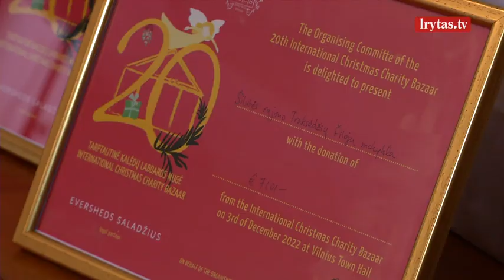Labdaros mugę vainikavo pinigų perdavimas organizacijoms: padės tiem, kam labiausiai reikia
Tarptautinėje Kalėdinėje labdaros mugėje surinkti pinigai trečiadienį Airijos ambasadoje iškilmingai įteikti labdaringoms organizacijoms. Pinigus suaukojo vilniečiai ir miesto svečiai, Kalėdų mugėje įsigiję rankdarbius ar tradicines vaišes. Jas pristatė daugiau kaip 30-ies šalių ambasados bei konsulatai.